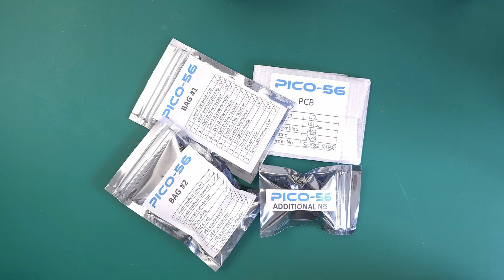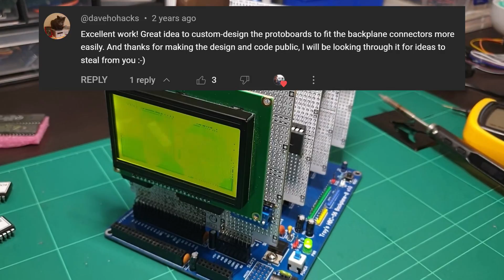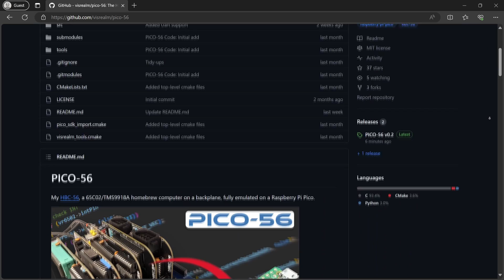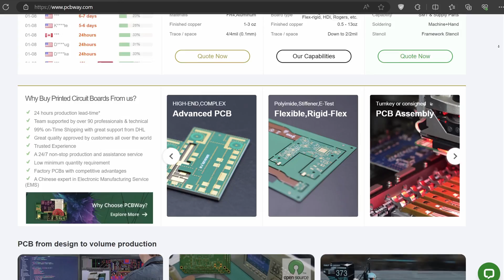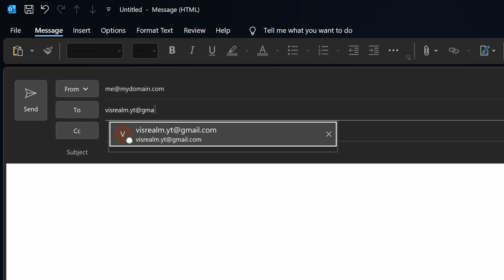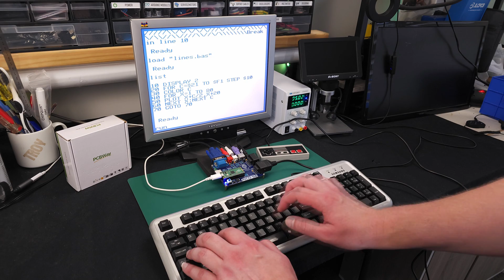PICO-56 - Introduction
The PICO-56 is a re-implementation of the HBC-56 homebrew computer on a Raspberry Pi Pico. Emulating the 65C02 CPU, TMS9918A VDP, dual AY-3-8910 PSGs. Interfacing to a VGA display, PS/2 keyboard and dual NES controllers. Thanks to @PCBWay for the prototype boards.